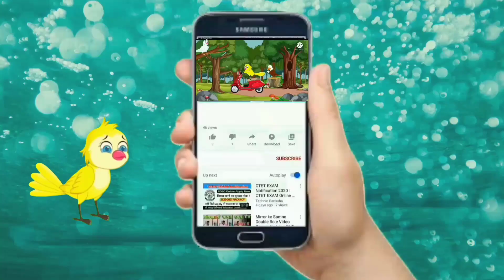गुब्बारे वाली चिड़िया |chidiya ki kahani chidiya cartoon | hindi cartoon moral story | hindi stories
गुब्बारे वाली चिड़िया |chidiya ki kahani|chidiya cartoon | hindi cartoon moral story | hindi stories Cartoon Hindi | Cartoon Chidiya | Chidiya Kahani | Hindi kahaniyan | Jungle Buddies